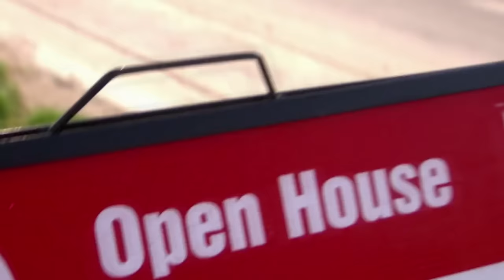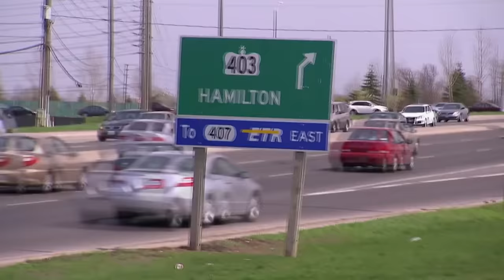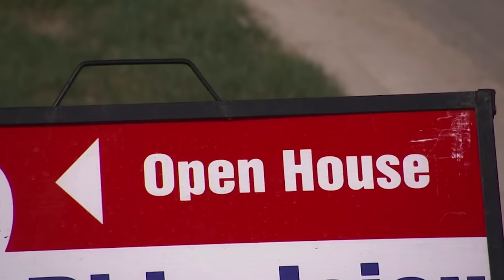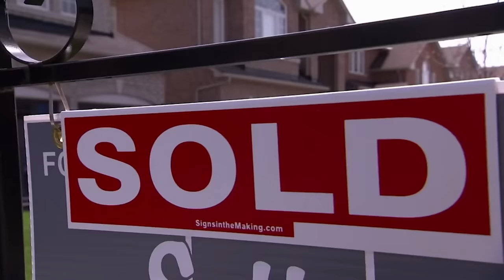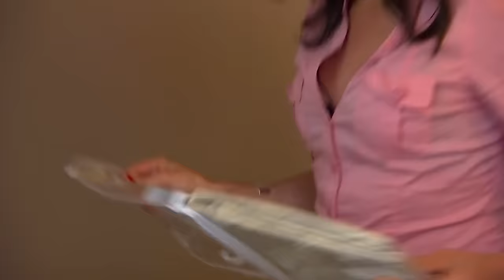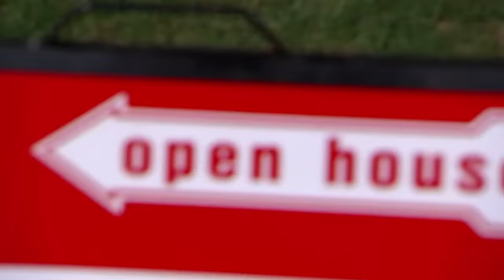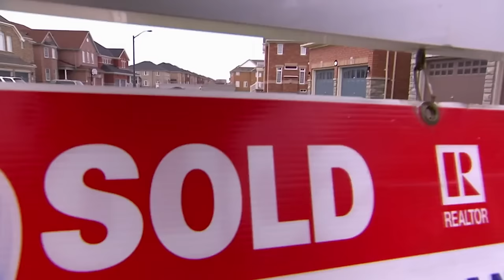Could A Spotless Home Be The Reason It's Not Selling? | The Unsellables | House to Home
FULL EPISODE | Sofie says the spotless and de-cluttered home is in great shape, but it makes a flat first impression. In spite of the home’s competitive price, she says, its lacklustre décor, ratty sofas, and missing kitchen table are giving potential buyers the wrong idea.

Do you agree that a home can be "too tidy"?

The Unsellables - From Season 1 Episode 13 "Toni and Gary": Toni and Gary’s beautiful but boring four-bedroom home has had over 70 showings in two months…  And they haven’t received a single offer.

In order to upgrade the home from builder basic to create the all-important wow factor, Sofie comes up with a $6,000 plan.  Desperate to sell, the couple is on board from the start… And as Anthony and the team neutralize the paint colors, and upgrade the lighting, plumbing and closet fixtures, Sofie teaches Toni and Gary how to set the stage for a sale.  The results are phenomenal…  And within 24 hours, so are the offers…

The Unsellables - After tracking down the most unsightly and ‘unsellable’ listings on the market, The Unsellables team attempts to transform real estate lemons into lemonade.  Can the fearless crew get these desperate homeowners to get smart, let go of the past, and prepare for a sale?